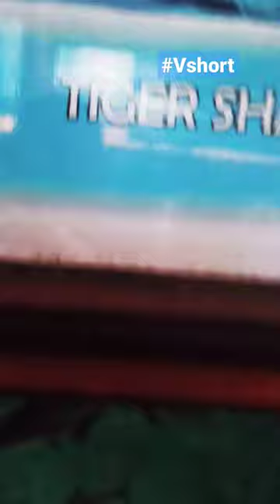Tiger Shark 🦈 Fish Lucknow zoo